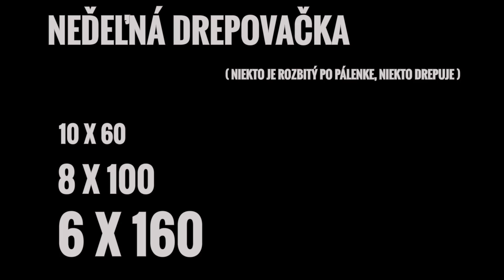Vladimír Roško - Nedeľná drepovačka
Vladimír Roško - Nedeľná drepovačka s Fajom :) :)

🌱 Rast je to čo ma baví. Baví ma učiť sa rásť po fyzickej, psychologickej, emočnej aj duchovnej stránke. Niekedy je však potrebné nechať časť seba odumrieť, aby nové výhonky mali priestor pre svoj rast. 🌱 A o tom je moja Metanoya. O znovuzrodení. O odvahe. O živote. O znovuzrodení odvahy žiť.

BONUS: 7% Zľavový kód na nákup skvelých doplnkov výživy - "METANOYA"

Bezdrôtový mikrofón UPOZORNENIE!: Každý človek je zodpovedný sám za seba. Informácie uvedené v tomto videu slúžia výhradne na informačné a edukatívne účely. Nejde o odbornú radu ani náhradu za konzultáciu s kvalifikovaným odborníkom. Autor nepreberá zodpovednosť za akúkoľvek škodu spôsobenú implementáciou alebo interpretáciou informácií obsiahnutých vo videu. V prípade, že trpíte psychickými alebo zdravotnými problémami odporúčame konzultovať s príslušným odborníkom, lekárom alebo psychiatrom.